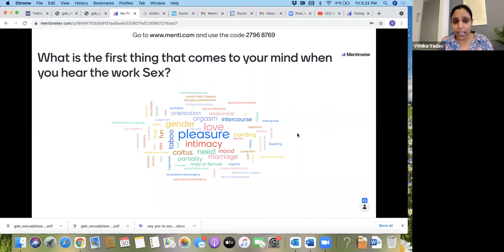Pandora Day 1: Love Matters Workshop with Vithika Yadav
Women's Health Team of Students_Against_COVID with organising partners Clinicase Essen brings to you Pandora: Unboxing Crimson Hope in association with Medicopolitan Magazine and Rotaract Club of Caduceus.
The Day 1 of this 3 day campaign brings to you Love Matters Workshop:

"Understanding the triangle approach of Sexual Health, Sexual Rights and Sexual Pleasure"

A safe space was created to learn and talk about the relationship among sexual health, rights and pleasure.

Speaker: Vithika Yadav
Co Founder of Love Matters India

She is an anti slavery, sexual rights and gender rights activist; and a social entrepreneur with over 18 years of experience. In 2016 she received the honor of being one of the Top 120 under 40 New Generation of Family Planning leaders in the world, an initiative by Bill & Melinda Gates Institution for Population and Reproductive Health. She has also been featured in the award winning documentary FemalePleasure. She is also the Chair of 'The Global Advisory Board on Sexual Health and Well-being'.